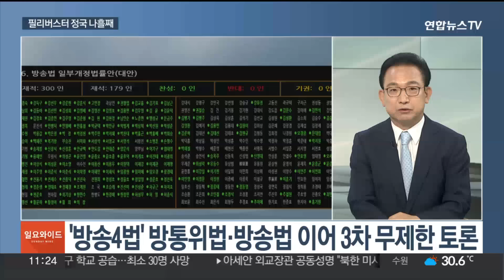[일요와이드] '방송4법' 나흘째 필리버스터…7월 막판까지 대치 / 연합뉴스TV (YonhapnewsTV)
[일요와이드] '방송4법' 나흘째 필리버스터…7월 막판까지 대치
[출연 : 정옥임 전 국회의원·배종호 한국정치평론가협회장]

국회에서는 야권이 추진하는 '방송4법'에 맞서 국민의힘이 시작한 무제한 토론이 나흘째 이어지고 있습니다.

반환점을 돈 민주당 전당대회에서는 이재명 대표 후보의 독주 속에 최고위원 후보 순위 변화가 주목됩니다.

정옥임 전 국회의원, 배종호 한국정치평론가협회장과 정치권 소식 짚어보겠습니다.

[질문 1] '방송4법' 중 세 번째 법안이죠, MBC의 이사회 구성을 개편하는 방송문화진흥회법 개정안을 두고 10시간째 필리버스터가 진행되고 있는데요. 방통위법, 방송법 개정안처럼 이번에도 토론 강제 종결, 야당 단독 처리로 이어질까요?

[질문 2] 여당 내부에서는 더 효과적인 방법이 필요하다는 목소리도 나오지만, 지도부는 'MBC법'과 'EBS법'이 모두 처리되는 모레까지는 같은 대응 방식을 유지하기로 잠정 결정했습니다. 극단적인 여소야대 상황이라 필리버스터를 통해 법안의 부당성을 알리는 여론전 외에는 뾰족한 대안도 없어 보이는데요?

[질문 3] 법안을 단독 처리하는 야당의 부담감은 없을까요. 국회 개원 두 달간 민주당은 6건의 탄핵소추안 발의와 2번의 대통령 탄핵 청원 청문회로 거야의 탄핵 구호가 일상화됐다는 평가를 받고 있습니다. 극한 대치만 이어오고 있는 여야, 이 악순환을 어떻게 끊어내야 한다고 보십니까?

[질문 4] 2주 차에 접어든 민주당 전당대회, 오늘은 충청 지역 경선을 진행합니다. 이재명 후보, 어제 부·울·경에서도 90% 안팎의 득표율을 기록했는데요. 김두관 후보는 정치적 고향인 경남 경선에서도 11%대 득표율에 그치며 기대 이하 성적을 거뒀어요?

[질문 5] 당 대표 후보는 독주가 굳혀지고 있지만 최고위원 후보들의 순위는 조금씩 변화를 보입니다. 지난주까지 누적 득표율 4위에 머물렀던 김민석 후보가 어제 부산·울산·경남 모두에서 정봉주 후보를 꺾고 1위를 이어갔는데요. 누적 득표율 2위까지 올라섰습니다. 남은 일정 격차를 좁힐 수 있을까요?

[질문 6] 한동훈 국민의힘 대표가 꾸릴 첫 지도부에 관심이 쏠립니다. 이르면 내일 인선을 발표할 수 있다고도 하는데요. 최고위 9명 중 측근 위주 인선을 꾸릴지 친윤계를 섞은 탕평 인선을 택할지 주목됩니다. 특히 '친윤 직계'로 여겨지는 정점식 정책위의장을 유임할지, 교체할지도 중요해 보이는데요?

[질문 7] 한동훈 대표의 첫 과제는 해병대원 특검법입니다. 출마 때 약속했던 '제삼자 특검'이 쟁점인데, 우선은 완급조절에 나선 모습입니다. 민주당이 '더 강력한' 특검을 예고한 만큼 당장 협상 여지가 없다는 얘기도 나오는데요. 최대 4표의 이탈 표가 나왔던 만큼, 내부 결속을 어떻게 풀어나갈까요?

[질문 8] 바흐 IOC 위원장이 파리올림픽 개회식에서 우리나라를 북한으로 잘못 부른 것에 대해 사과했습니다. 윤 대통령은 유감을 표명하고 재발 방지를 당부했는데요. 공식적인 절차를 이용해 신속하게 대처를 잘했다는 평가도 있는 반면, 우리나라 스포츠 외교력이 부족한 것 아니냐는 비판도 나오는데요?